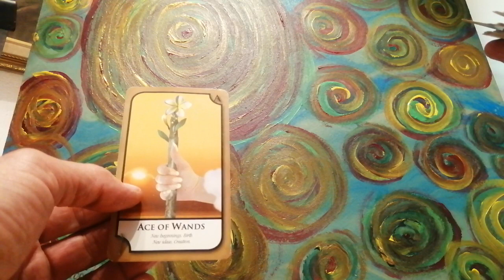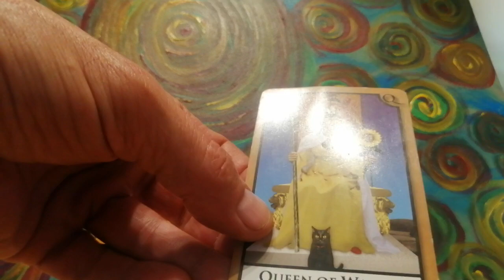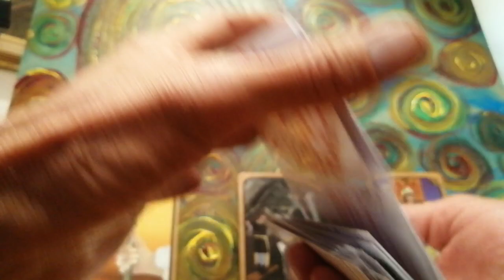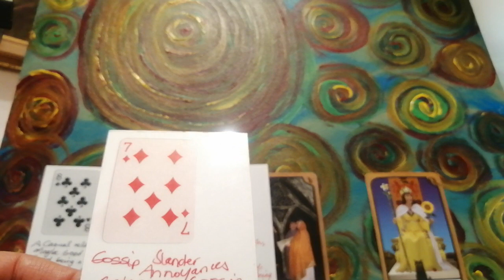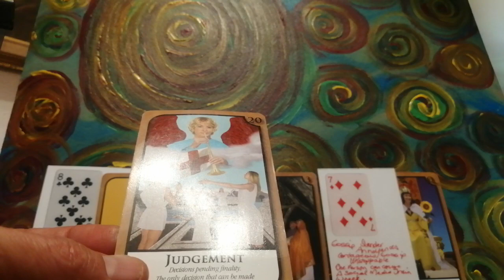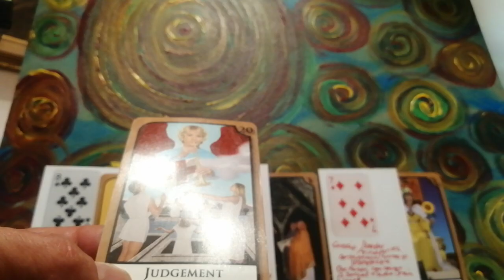Scorpio Tarotrix July 2023 ♏